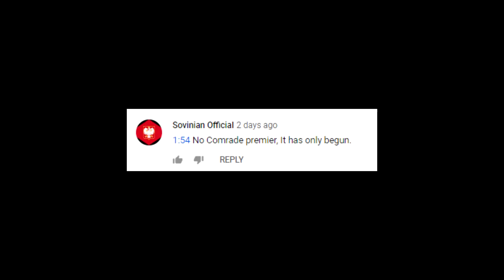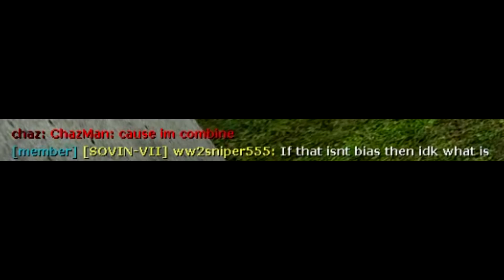1-47 gets touched by DJ Witus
1-47 is Big Egg